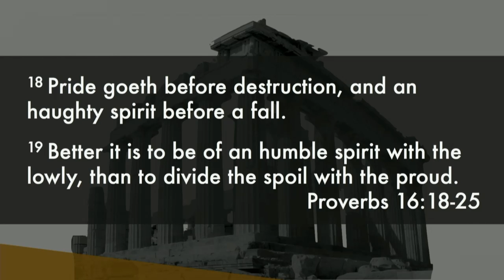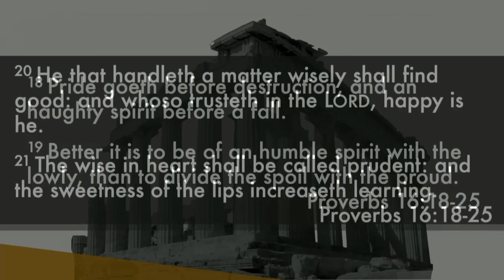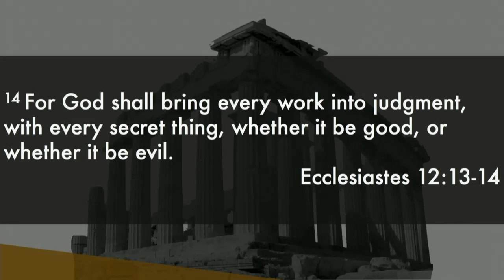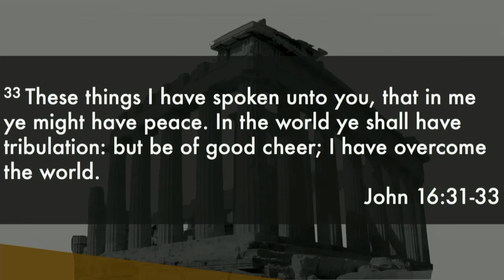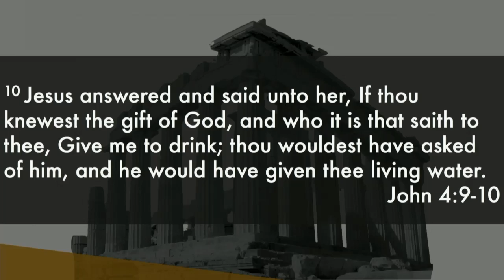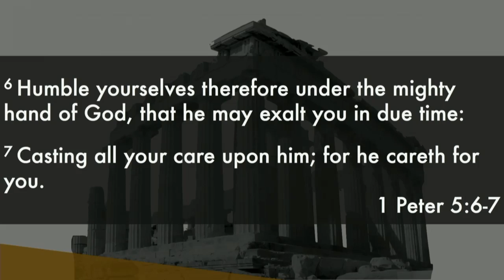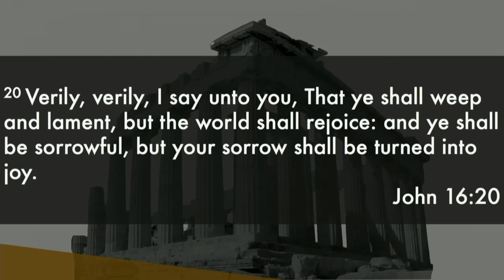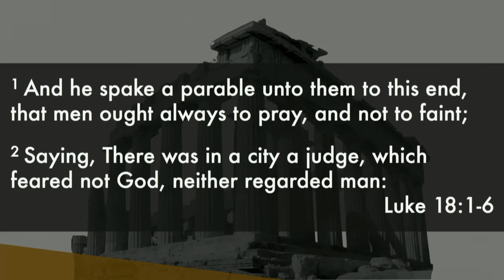Hope Of The Helpless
Recorded: Sunday, June 6, 2021

Speaker: Clark Weidner